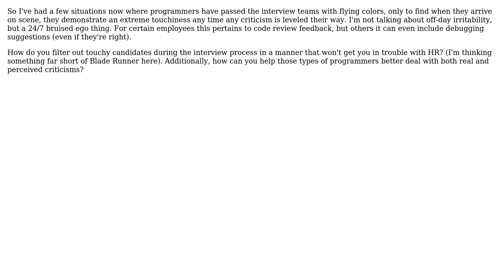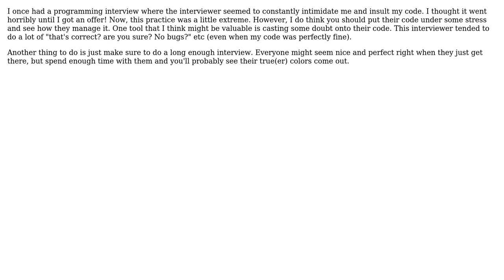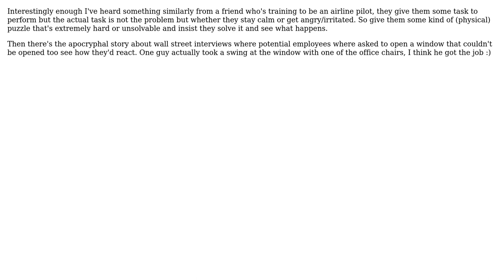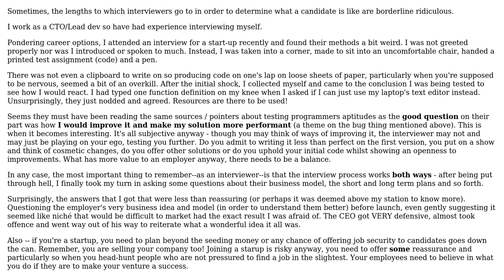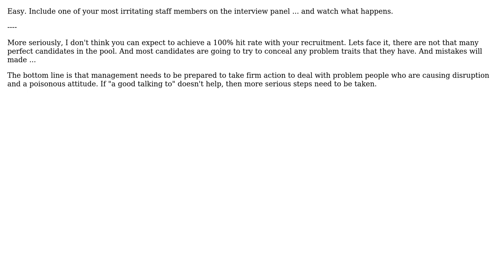Software Engineering: How can you filter out irritable programmers in interviews? (8 Solutions!!)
Software Engineering: How can you filter out irritable programmers in interviews?

With thanks & praise to God, and with thanks to the many people who have made this project possible! | Content (except music & images) licensed under CC BY-SA | Music | Images & others | With thanks to user user281377 user Stephen C user Robusto user J.K. user Homde user Gopherkhan user Dimitar Christoff user dave user Casey Patton and the Stack Exchange Network Trademarks are property of their respective owners. You are responsible for your own actions.